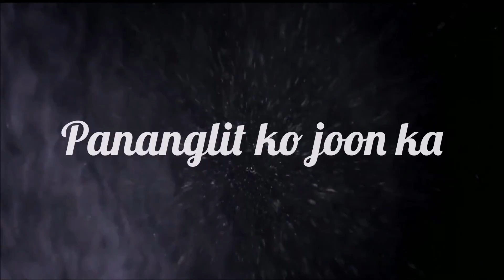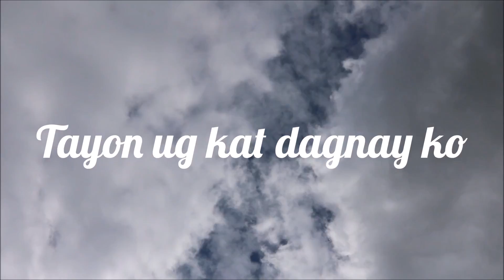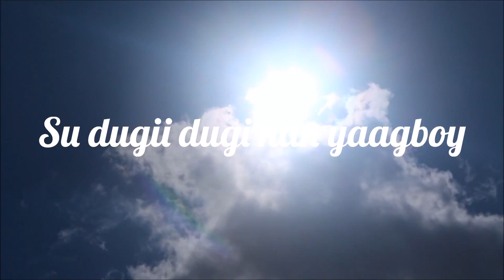Panangpit with Manobo Lyrics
Grace Nono's adaptation of a "tod-om" of the Manobo of Agusan del Sur, Philippines composed by Bae Angela Placido. This is a different rendition from her Diwa album.

NAUDJONG BU KANO
Listen to me
MANONGOOONG
TANDUW KANA DADJAWAG
See how I am
SUMAY DUWOG  KALIDO KO
Won't you pity me
NGOOOOO
PANANGLIT KO JOON KA
If I asked you for something
TAYON UG KAT DAGNAY KO
Look at me
NGOOOOOOO
TABANG KAT UGKAT DAJOG KO
Help me in my trouble
NGOOOOOO NGOOOOOOOO
SU DUGII DUGI NAN YAAGBOY
Someone will pay you back
SII NI NUG DIGOO
Much more than what is given.
NGOOOOOOO NGOOOOOOOOO.

Font: Lobster
Made with: Windows Movie Maker (Free Version)